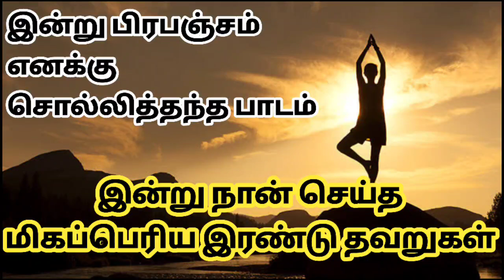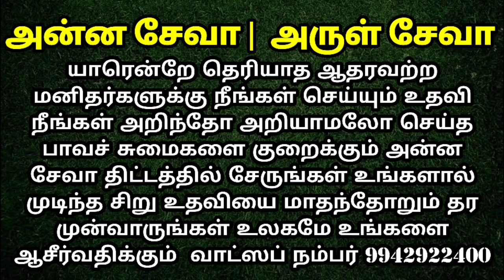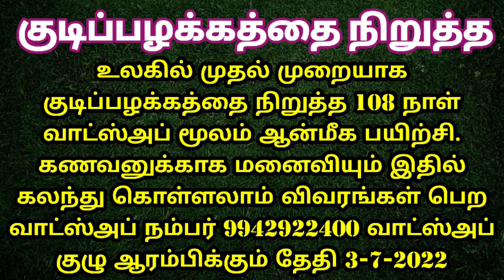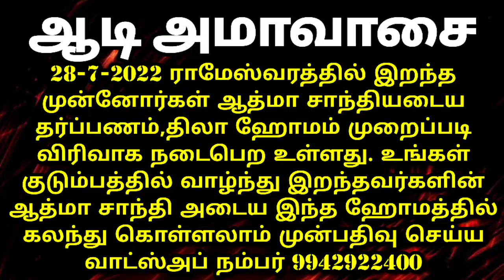நான் செய்த 2 தவறுகள் | அன்னதானம்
அனைவருக்கும் ஆனந்தமான இறை வணக்கம் அன்பான சிவ சொந்தங்களே

ஆனந்த ஒளி அறக்கட்டளையின் சார்பாக தூத்துக்குடி மாவட்டத்திலுள்ள ஒரு மனநல காப்பகத்திற்கு  25 கட்டில்கள் வாங்கி தருவதாக சொல்லியிருந்தோம்.

அந்த காப்பகத்தில் பலர் வெறும் தரையில் படுத்து இருக்கின்றார்கள். அவர்களுக்கு என்று தனியாக கட்டில் ஏதுமில்லை. அங்குள்ள அனைவரும் மன நலம் குன்றிய ஆதரவற்றவர்கள்.

தான்  யார்?தான் எந்த ஊர் ? என்ற எந்தவிதமான விவரமும் தெரியாத குழந்தையை போன்று வாழ்ந்து கொண்டிருக்கின்றார்கள். அவர்களுக்கு நாம் சென்ற வாரம் உணவு அளித்தோம்.

அப்பொழுது அவர்களின் கோரிக்கையை ஏற்று கட்டில்கள் எங்களால் முடிந்த அளவுக்கு வாங்கித் தருவதாக உறுதி அளித்து வருகின்ற பத்தாம் தேதி ( 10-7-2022 )அவர்களுக்கு கட்டில் வாங்கித்தருவதாய் தீர்மானித்துள்ளோம்.  எனவே அன்பு தொண்டு உள்ளம் கொண்ட எனது அருமையான சொந்தங்களே உங்களால் முடிந்த நிதியை இந்த வங்கி கணக்குக்கு அனுப்புமாறு அன்போடு கேட்டுக் கொள்கின்றேன்.
 உங்கள் குடும்பத்தில் உள்ள அத்துனை பேரின் பெயர் ராசி நட்சத்திரம் சொல்லுங்கள் உங்கள் குடும்பம் ஆனந்தமாய் வாழ்வதற்கு இறைவனை நாங்கள் பிரார்த்தனை செய்து பிரசாதங்கள் அனுப்பி வைக்கின்றோம்.

உங்களால் முடிந்த அளவு உதவி செய்யுங்கள். இல்லாதோருக்கு, ஆதரவற்றோருக்கு, மனநலம் குன்றியவர்களுக்கு நீங்கள் செய்யும் உதவி பல ஆயிரம் மடங்கு உங்கள் குடும்பத்திற்கு பிரபஞ்சத்தின் மூலமாக திரும்பி வந்து சேரும் இதில் எந்தவிதமான மாற்றுக் கருத்தும் கிடையாது .
உதவி செய்ய விரும்புபவர்கள் இந்த வங்கி கணக்கில் உதவியை செலுத்தி கீழ்க்கண்ட வாட்ஸ்அப் எனில் அதற்கான தகவலை தாருங்கள்.

Bank: Karur Vysya Bank
Branch: Palani
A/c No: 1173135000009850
IFSC CODE : KVBL0001173
A/c type: Current Account
Tamilnadu
India

குறிப்பு:
ஓர் அன்பு வேண்டுகோள் இந்த செய்தியை அனைவருக்கும் பரப்ப வேண்டுமாய் கேட்டுக் கொள்ளுகின்றேன்.